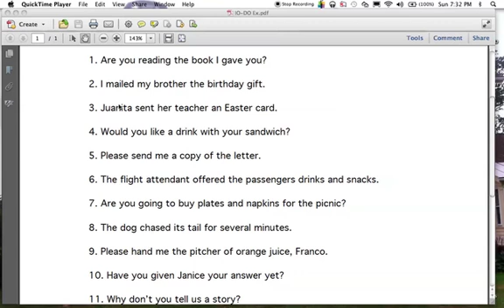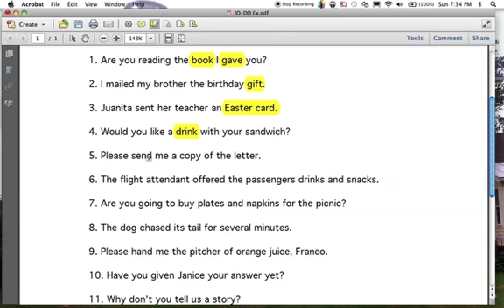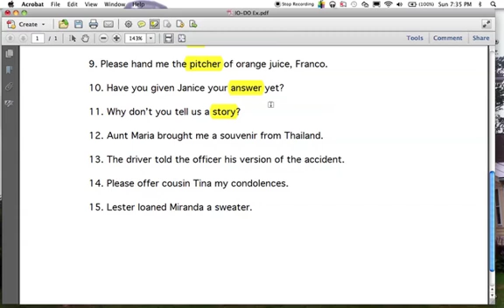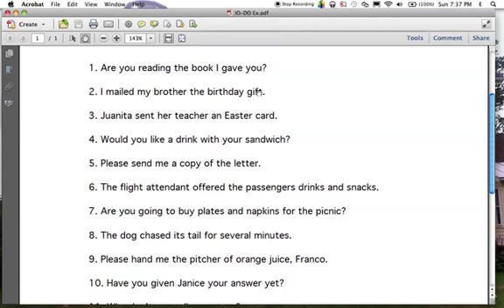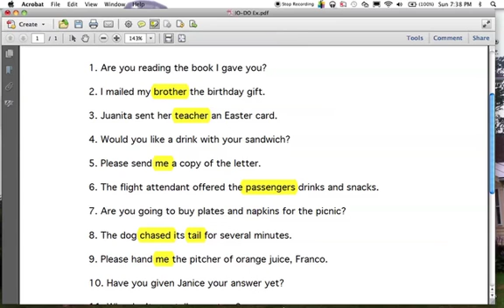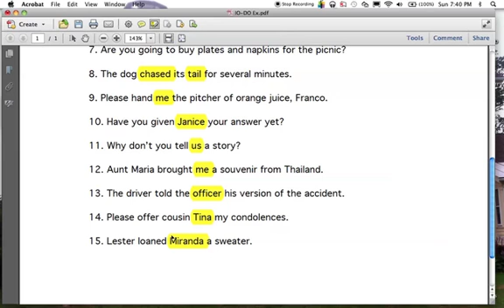Pt. II, ex. 1: DO and IO Ex 1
First complements exercise from second part of Chapter 2.